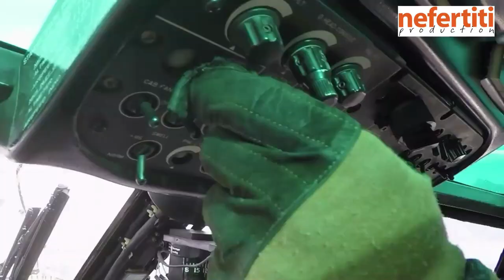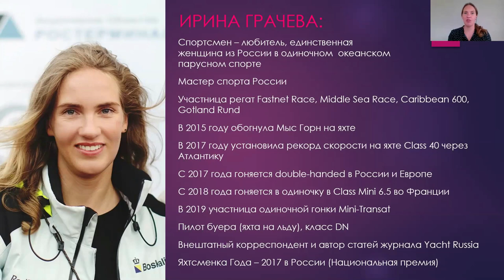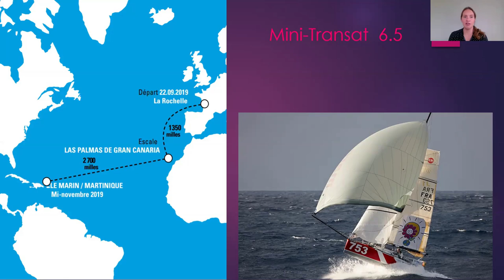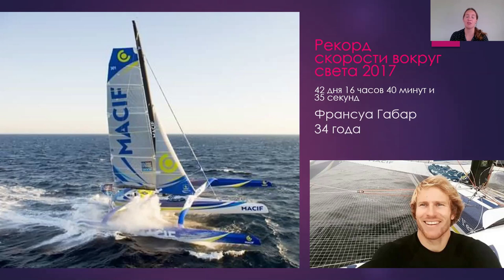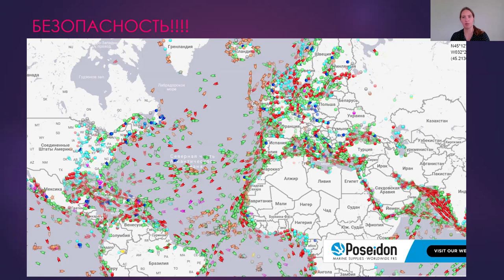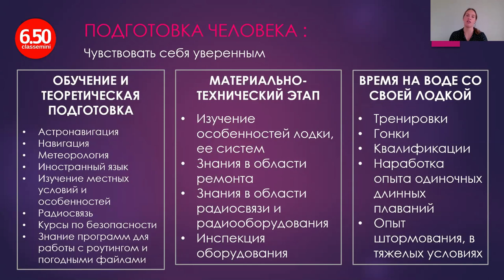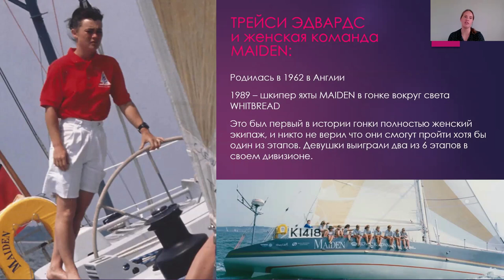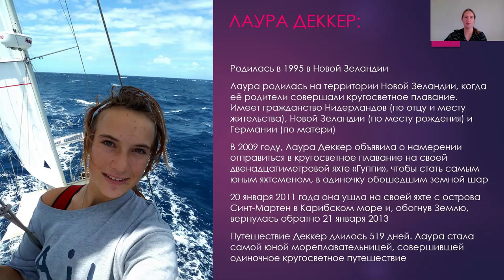ОДИН НА ОДИН С ОКЕАНОМ / Женский взгляд / Одиночные океанские гонки / лекция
Это видео - запись онлайн-лекции, сделанной для благотворительного фонда Свет.дети, прямой эфир был на канале фонда 12 мая 2020.

Я попыталась кратко изложить историю одиночного офшорного парусного спорта, рассказать о его прошлом и настоящем, а также затронуть тему женского участия в океанских гонках.
Пока я готовилась к лекции, я сама осознала как много талантливых и достойных спортсменов было и есть сейчас в мире и в России. Но перечислить все имена за 1 час не удалось.
Коротко темы лекции:
☑ Путь от парусной детской школы до трансатлантических гонок
☑ Одиночные парусные гонки, участие российских спортсменов
☑ 6.5-метровые лодки класса Мини
☑ Регата Mini Transat через Атлантику без остановок
☑ Истории участия женщин в океанских гонках
☑ Фильм об океанской гонщице Sam Devies с русскими субтитрами

Гонка Mini Transat 2019 изнутри. Что внутри гоночных лодок класса Mini. Интервью Федора Дружинина (флот прото) и Alessio Campriani (серийный флот) - на канале Капитан ГЕРМАН: